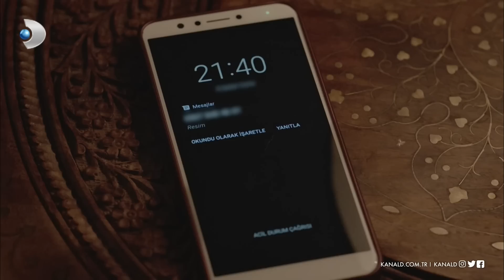Zümrüt, Gonca'ya olanları hatırlatıyor! Yüzleşme 2. Bölüm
Yüzleşme 12  Mart Salı akşamı yayınlanan 2. Bölümünde, Zümrüt, Masal'ın Gonca'ya yapılanları unutmaması için tek tek hatırlatma yapıyor!

Masal'ın, Ömer'e ve Fikret'e yakınlaşmasını fark eden Zümrüt, yıllar önce Gonca'ya yapılanları hatırlatıyor. Gonca'ya yıllar önce kimlerin neler yaptığı bir sır gibi saklanırken Zümrüt, ilk defa bu kadar açık konuşuyor. Masal'ın sözünden çıkmamasını isteyen genç kadının gizemli halleri iyice merak uyandırıyor. Masal ile Zümrüt'ün otel odasındaki konuşmaları sırasında Masal'ın cep telefonuna gelen Ufuk'un öldürülme anındaki fotoğraf her ikisini de şaşkına çevirir.

“Hikaye, çiçek yetiştiriciliği ve esans üreticiliği ile ünlü Kalender kasabasında geçiyor. Masal ismindeki esrarengiz kadının kasabaya gelişi ile 15 yıldır saklanan büyük sırlar açığa çıkacak ve kasabada artık hiçbir şey eskisi gibi olmayacak.

Masal ile 'Yüzleşme'ye hazır mısınız?”

Yapım: T Company

Yapımcı: Bülent Turgut

Yönetmenler: Ömer Faruk Sorak, Burak Arlıel

Senaryo: Altuğ Küçük

Proje & Konsept: Bülent Turgut, Büşra Tanrıverdi, Altuğ Küçük

Genel Koordinatör: Ümit Özer

Sanat Yönetmeni: Deniz Göktürk Kobanbay

Kostüm Tasarım: Sema Gücer

Oyuncular: Uğur Yücel (Fikret), Hande Doğandemir (Masal), Engin Öztürk (Ömer), Yiğit Kirazcı (Levent), Zeynep Eronat (Songül), Yeşim Ceren Bozoğlu (Zümrüt), Şerif Sezer (Bibi), Mesut Akusta (Battal), Macit Koper (Halil), Durul Bazan (Yako), Gülsim Ali (Ayşegül), Darda Yasir Yenal (Yüzbaşı Gökhan), Gözde Çığacı (Seda), Müfit Kayacan (Selim), Yeşim Gül (Seher)